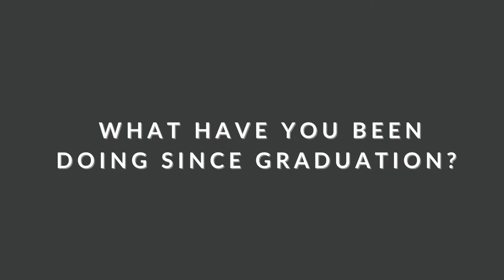Study Law with Humanities at Warwick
WLS Professor Paul Raffield and Law with Humanities graduate Alexander 'Luca' Sackeyfio talk about why the Law with Humanities is the right degree for you.